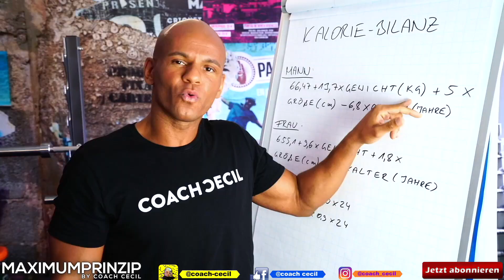Die HSD (High-Speed-Diät) ist nur was für Loser. Coach Cecil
Wie effektiv ist auf lange Sicht die High Speed Diät?
Sie wird ja immer wieder mal mit wissenschaftlicher "Untermauerung" vertreten aber denken wir doch mal gemeinsam drüber nach!

Meine Empfehlungen:

🙋🏽‍♂️ VITAMINE/ MINERALSTOFFE 🙋🏽‍♂️
Meine absolute BASIS: